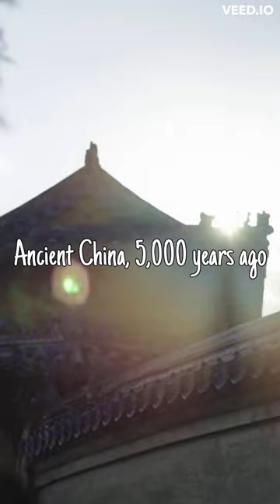From China to the World: The Fascinating History of Tea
Journey through the fascinating history of one of the world's most beloved beverages - tea. Learn about how tea was first discovered, its rise in popularity in China and beyond, and the fascinating stories and legends that have been woven into its rich history. Discover how tea has shaped culture and society around the world, and how it continues to be a source of comfort and joy for millions. Join us for an immersive exploration of the world of tea, from ancient China to modern times.